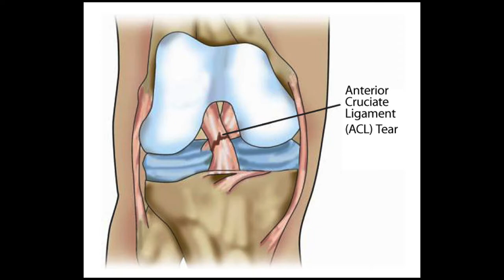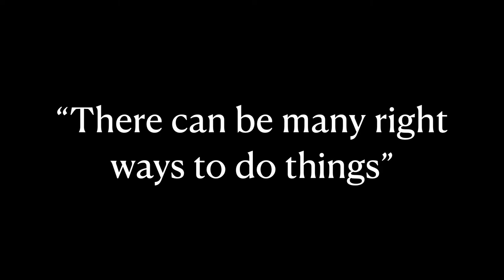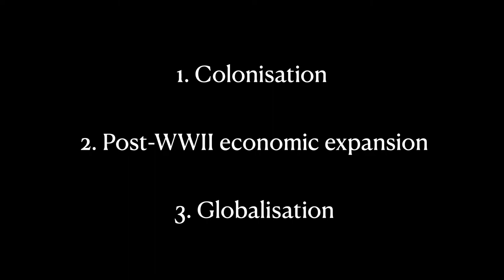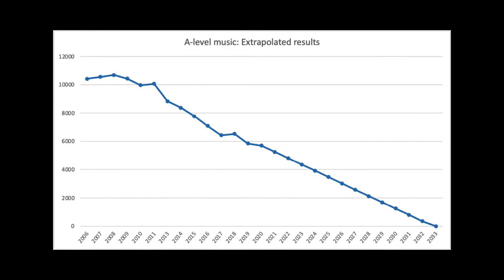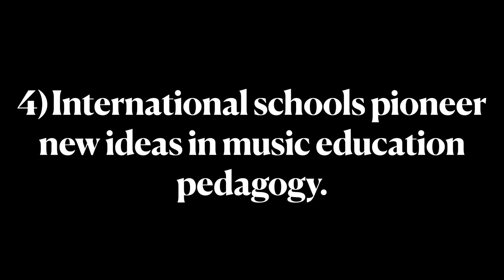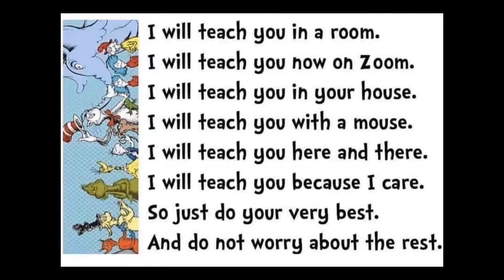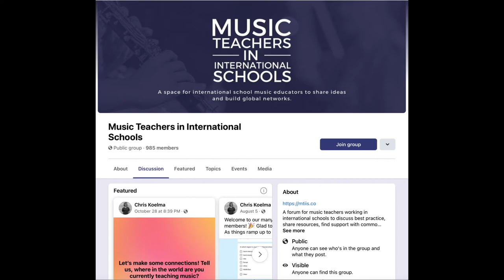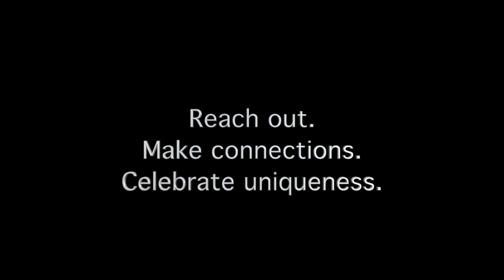BONUS Episode: The consonance and dissonance of teaching music in an international school today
w/Chris Koelma

This was my keynote address from the AMIS Music Educators' Conference in 2022 at American School of The Hague.

For those interested in a bit about my background, why I started MTIIS and some of my ideas about international schooling and music education, this one is for you.

Learn more about MTIIS here: mtiis.co